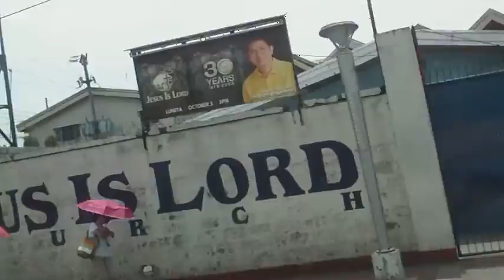road in manila